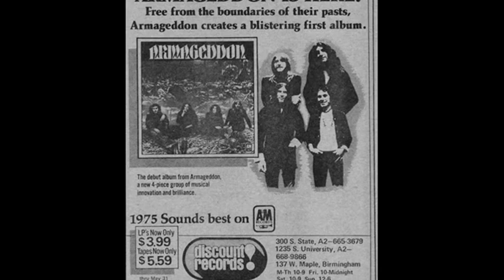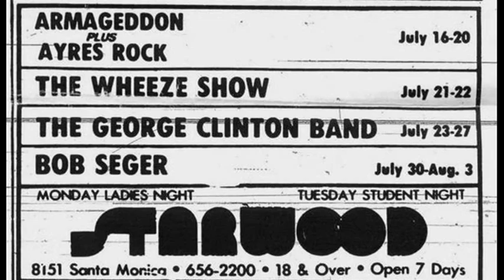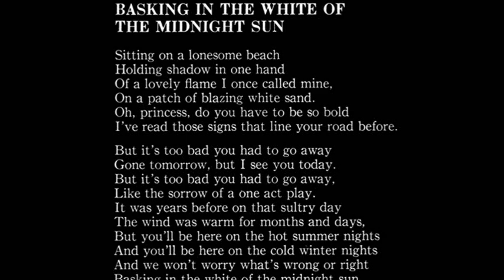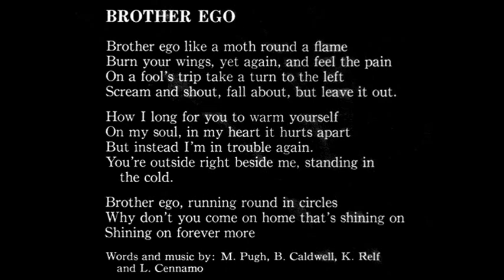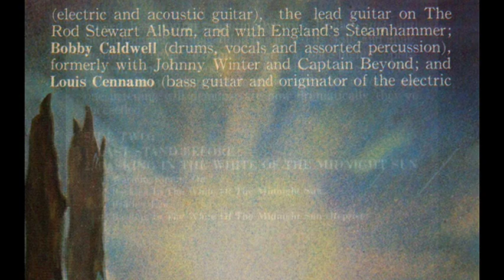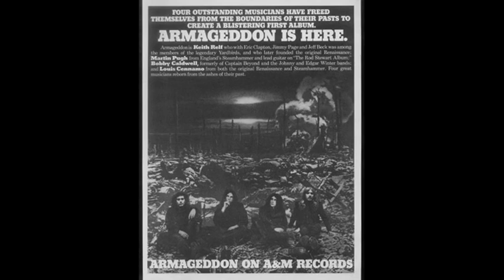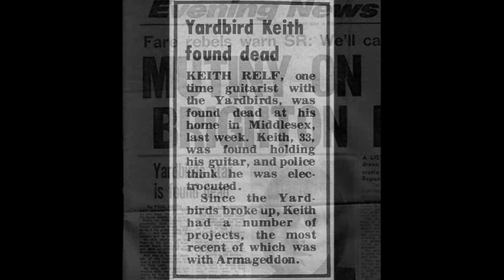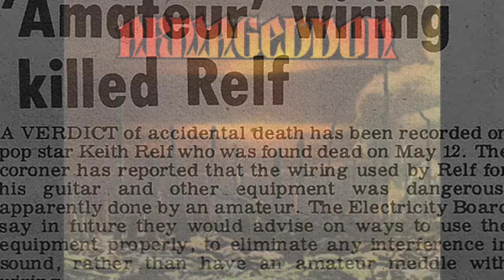Armageddon - Basking In The White Of The Midnight Sun - Brother Ego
Armageddon 1975

Keith Relf - vocals, harmonica
Martin Pugh - guitar
Louis Cennamo - bass
Bobby Caldwell - drums

Armageddon was the only album released by British/American hard rock group Armageddon in 1975. It features Keith Relf of The Yardbirds and Renaissance fame, Martin Pugh, lead guitarist on Rod Stewart's "An Old Raincoat Won't Ever Let You Down" and with Steamhammer, Bobby Caldwell who was the drummer of Captain Beyond and with Johnny Winter, and Louis Cennamo who was the bass player for Renaissance and Steamhammer. Armageddon sought to create a style unlike any other in rock.
Armageddon was the last band to feature ex-Yardbird Keith Relf. The former lead singer and harmonica player of the band that launched Clapton, Beck and Page, Relf had abandoned his blues-guitar band roots when he founded Renaissance in the late 1960s. However, when he created Armageddon, he became involved with one of the best guitar rock albums of the 70's.

Keith Relf, and ex-Steamhammer members, Martin Pugh and Louis Cennamo came to L.A. and hooked up with ex-Captain Beyond drummer Bobby Caldwell to form Armageddon. Peter Frampton recommended Armageddon to A&M Records, and because he was their top selling artist at the time, they listened to him.
Although the group's self-titled album was well received by critics and fans, the band did not tour extensively, and, consequently, sales suffered. This proved to be the last stand for Relf and Armageddon. Relf returned to England due to poor health shortly after the album was released. Relf's health and reported drug use among some band members led to Armageddon failing to release any more material. Relf died shortly after returning to England, when he was electrocuted while playing guitar in his basement. His amp (at 220 volts) was improperly grounded, and he stepped onto a floor drain.